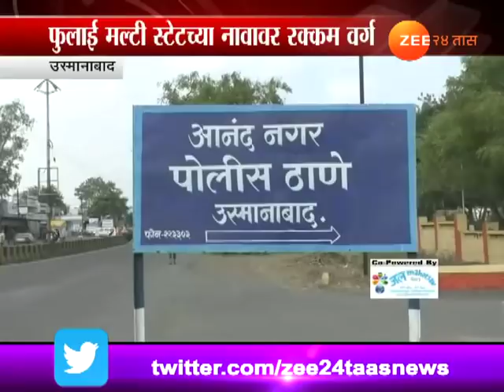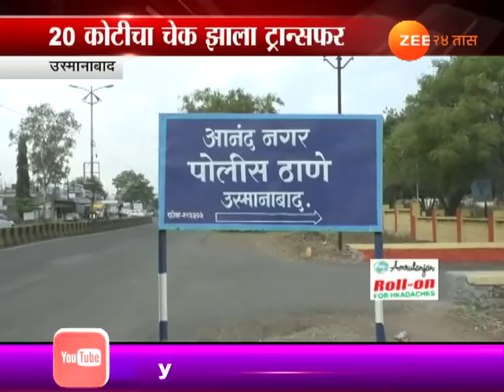Osmanabad | Seven Peoples Arrested For Doing Fraud In ICICI Bank